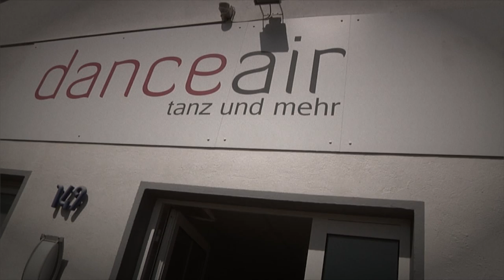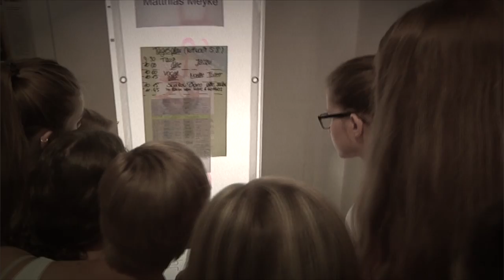Musical Summer Camp 2015 der Liz Mohn Kultur- und Musikstiftung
Das‎ zweite Musical Summer Camp der Liz Mohn Kultur- und Musikstiftung 2015 in Gütersloh im Verlauf. In der Tanzschule danceair wurden 19 junge Teilnehmerinnen eine Woche lang in Gesang, Tanz und Schauspiel unterrichtet. Dozenten: Prof. Noelle Turner, Künstlerische Leiterin und Dozentin Gesang; Jacqueline Dunnley-Wendt, Dozentin Tanz/Choreografie; Marc Seitz, Dozent Liedgestaltung/Schauspiel; Michael Ashton, Musikalische Leitung; Matthias Meyke, Klavierbegleitung.